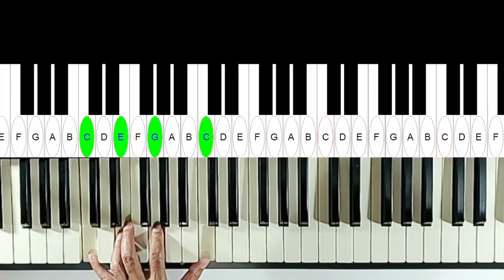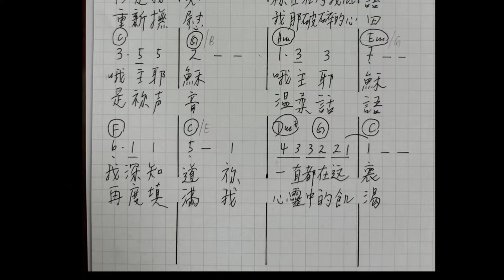自彈自唱是很愉快的。2024／6／24。